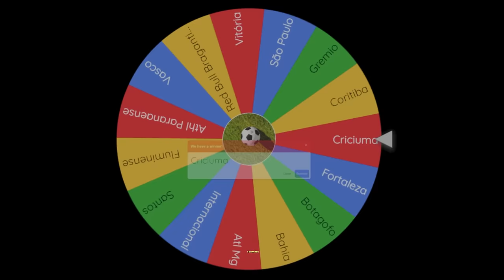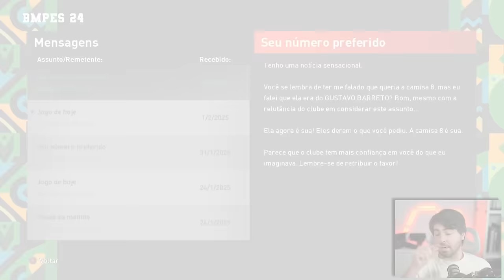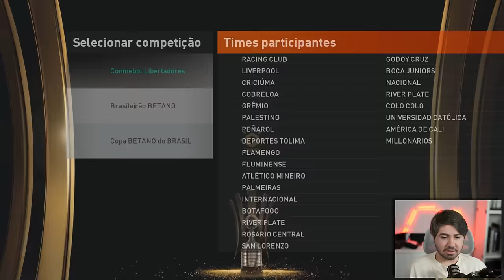TIVE QUE MUDAR... O MEU NOVO TIME! RUMO 2024 EPI 10